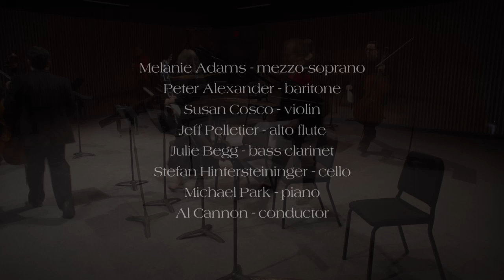Vincent Schillaci-Ventura - Piangi Piangi (Erato Ensemble)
Piangi Piangi
inspired by George Frideric Handel

Melanie Adams, mezzo-soprano
Peter Alexander, baritone
Jeff Pelletier, alto flute
Julie Begg, bass clarinet
Susan Cosco, violin
Stefan Hintersteininger, cello
Michael Park, piano
Al Cannon, conductor

Composer’s Note: In the original aria Cleopatra laments her predicament. Believing that Caesar has died and having lost the battle to her brother Tolomeo, her emotions alternate between tears and tirades. This contrast of emotions was the inspiration for the remix version title Piangi Piangi. The piano represents bursts of emotion masking the lamented entries by the voices, which are supported by the rest of the ensemble. The middle section of the piece, written in a contrapuntal style, is a tribute to the baroque period. It was believed that this style of music was a powerful tool of communication and could arouse any emotion in its listeners. The mood of the remix comes from the final line of the aria, which literally translates as “but when I am dead, from all around, the tyrant, both day and night, having become a ghost, I will haunt.”

Bio: Originally from Hamilton, Ontario, Vincent Schillaci-Ventura has been an avid musician all his life. With his musical training beginning in childhood on the piano, Vincent went on to attend Mount Allison University. There, he received a Bachelor of Music and studied composition with Michael Miller and James Code. Vincent continued his education at the University of Victoria where he studied with John Celona and Andrew Schloss, and graduated with a Master’s degree in Music Theory and Composition. He has written works for choirs and chamber ensembles, and currently enjoys experimenting with interactive computer music. Vincent, his wife Deidre, and their two daughters live in Burnaby, BC with their pet cat and dog.